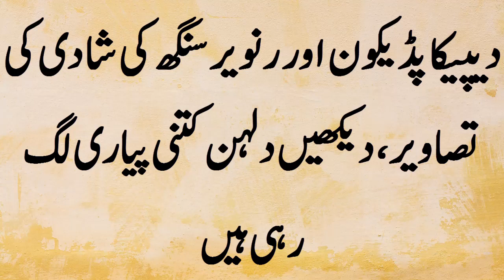Ranveer Singh And Deepika Padukone Official Wedding Pictures are out now